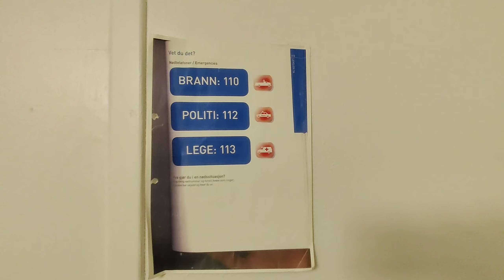Vlog of Moving out ep. 1 - There's A LOT to DO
A while ago we made the last tour of the old apartment to keep it as a memory, ill leave a link to it down below. When we made that video we we're looking for apartments to move in, but it was really difficult since we have so many pets. but then...if finally happened!! The shitty neighbors finally moved!!! I am soo happy 😍.
To keep it short, for 3 years i had to make myself room to live in the yard. No privacy, half of a parking lot and constant noise. I worked 13 hours a day for almost a year, including nights and they decided to mount a trampoline 5 meters ( i think that's like 20 feet or something like that) where the kids were jumping and yelling exactly one hour after i was coming home. I tried to talk with them about it like twice a week but nothing happened.   Anyway, frustrations aside, this is the best thing that happened in 2021 (apart from the fact that we're pregnante 😅).
Now we have a kiddo on the way and we have 4 bedrooms to let the kid play in 🥳

Big shoutout to PureDesignGirl and GarageBand for making the amazing end song, you can check them out at: